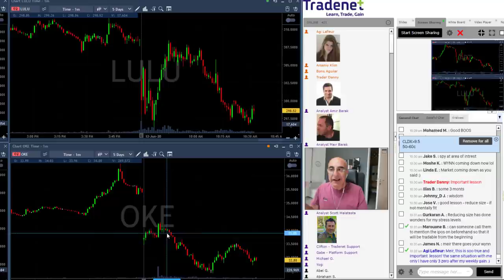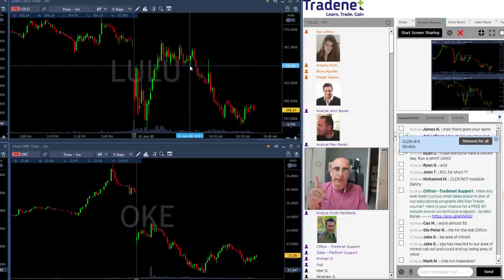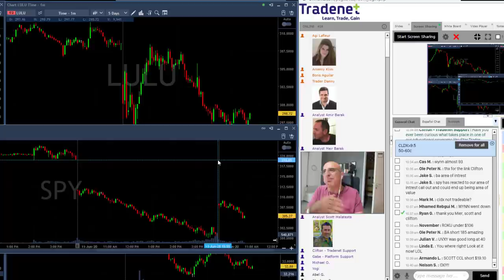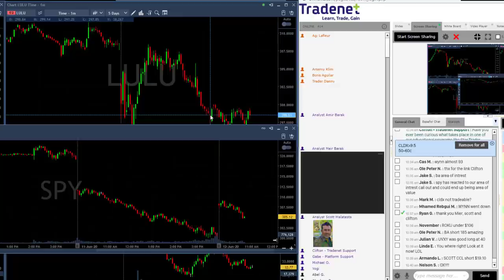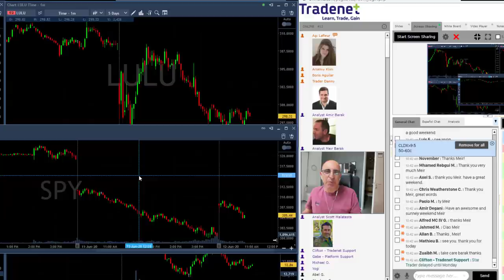Day Trading Recap, June 12: +$100,000 Weekly Profit!